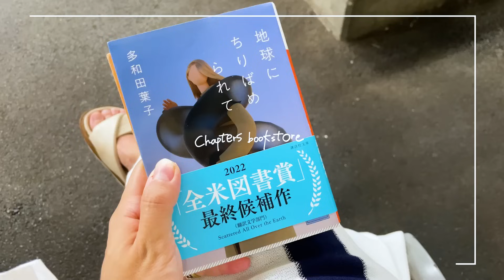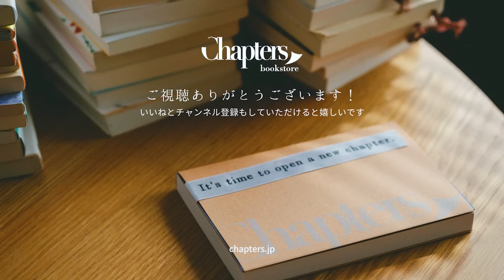【おすすめ本】良書「地球に散りばめられて」の感想を話します。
今日は書評動画、Book reviewです。多和田葉子さんの「地球に散りばめられて」をご紹介。
9月にふらりと訪れた富山の新幹線の行き帰りで再読し、改めて良さに気付かされた一冊📘

不思議な魅力に包まれた、美しい言葉に出会う旅へ〜✨秋冬の読書にぴったり。

【動画内で紹介した本たち】

English ver.
📗 Scattered All over the Earth / Yoko Tawada

【紹介文】
「国」や「言語」の境界が危うくなった現代を照射する、新たな代表作!
留学中に故郷の島国が消滅してしまった女性Hirukoは、ヨーロッパ大陸で生き抜くため、独自の言語〈パンスカ〉をつくり出した。Hirukoはテレビ番組に出演したことがきっかけで、言語学を研究する青年クヌートと出会う。彼女はクヌートと共に、この世界のどこかにいるはずの、自分と同じ母語を話す者を捜す旅に出る――。
誰もが移民になりえる時代に、言語を手がかりに人と出会い、言葉のきらめきを発見していく彼女たちの越境譚。

私たちの動画を楽しめた方は、LINEの無料選書診断もぜひ📚
厳選した診断結果は全部で166通り！
簡単な質問4つに答えるだけで、読みたい本がきっと見つかります😌🕊️

東京・市ヶ谷のリアル店舗“チャイと選書“では、お客様のためだけに対話を通じたパーソナル選書を行なっております。
読みたい本が見当たらない方、どうぞ何も考えず、あえて頭を空っぽにしてお越しください。チャイを飲みながらのんびりとした店内で、一緒に読みたい本を見つけていきましょう☕️📗

（ご好評につきオンラインも対応しました！）

【恋する書店・チャプターズとは？💕】
本棚で手と手が重なる、映画のような出会いを目指したオンライン書店です。毎月選書された3冊の中から、直感を信じて1冊お選びください。本を読んだ後は、同じ本を読んだ人とアペロ(ビデオチャット)で感想をシェア。3年間の運営で、（把握する限り）ご成婚カップルは2組！毎月嬉しいご交際報告も届いております。

恋したい人・読書を始めたい人、チャプターズでお待ちしております。
こちらからご来店いただけます💁‍♀️9月の選書テーマは “眠れぬ夜に“。
これからの秋の夜長にぴったりな、夜ふかし本を3作品取り揃えました:crescent_moon:

東京・市ヶ谷のリアル店舗「チャイと選書」の営業時間はこちら🔔

ご登録中のお客様の声や、チャプターズで交際に至った方々の恋バナも📝♡

お仕事小説「あすは起業日！」(小学館)：
制作1年半、書店主・森本が自身の体験談をベースに初めて書いたスタートアップ小説です。仕事のやる気が湧いてくる前向きな物語。好評発売中^^